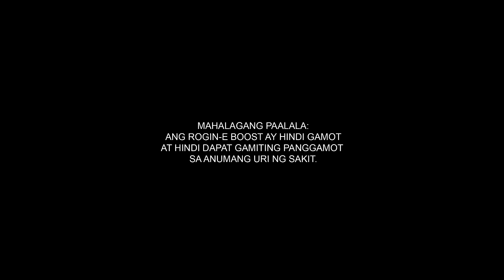Rogin-E Boost (Mister Kabayo)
Mister Kabayo? Mag-new Rogin-E Boost with 4x Korean Panax Ginseng, Royal Jelly, and 11 Vitamins & Minerals! 🐎

Available online and in all leading drugstores nationwide!